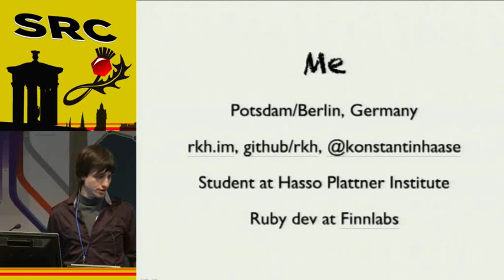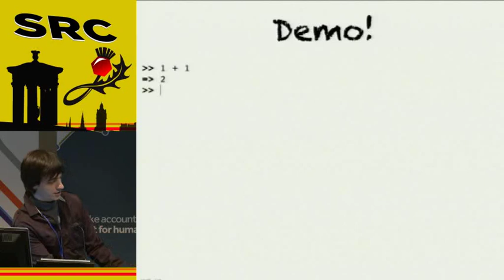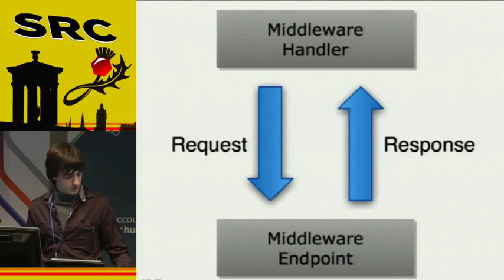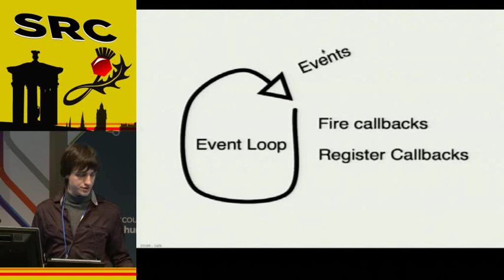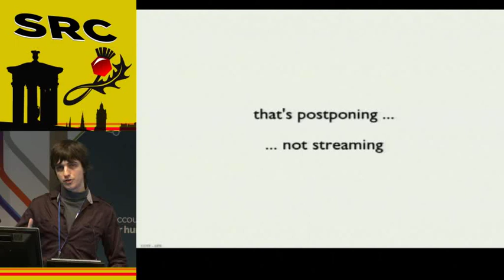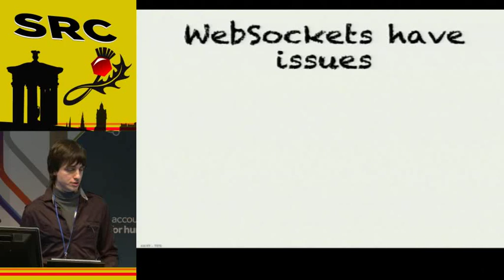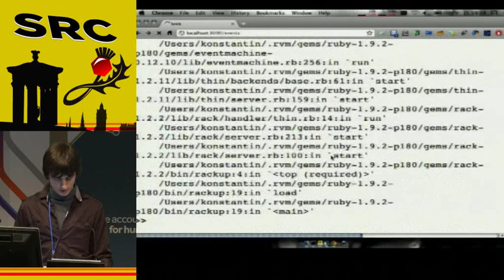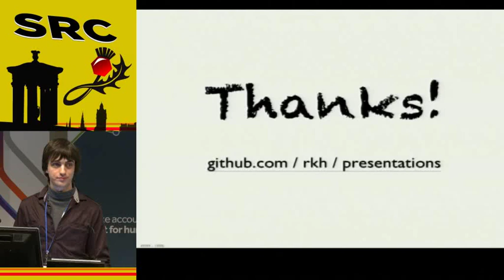Scotland Ruby 2011 - Real Time Rack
by: Konstantin Haase